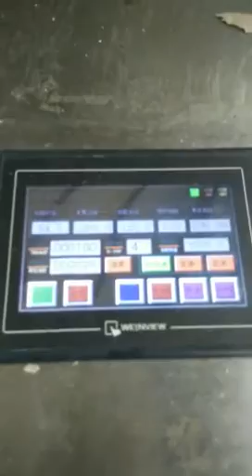hexagon paper tube machine WhatsApp 008618553697934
Output: 10m/min(design),max 7m(actual)
Tube shape:triangle,square,pentagon,hexagon,octagon,round,oval,
One set of machine can produce above shapes,
only mold to be changed.
PLC controlled
Tube size:20x20~310x310mm